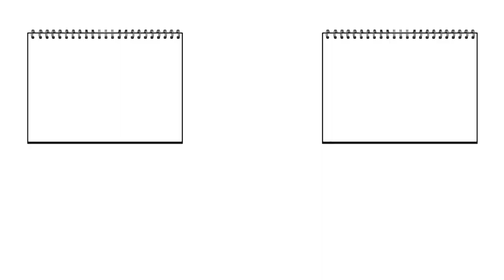(JP SUB)7人の個性が光る✨爆笑トーク！🤣Ciipher編②「FANVATAR」#16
✨ピ(RAIN)がプロデュース！7人のすべてがわかる、第2弾✨
Ciipherにはこわ～いアニキがいる！？🤣
爆笑トークが盛りだくさん！